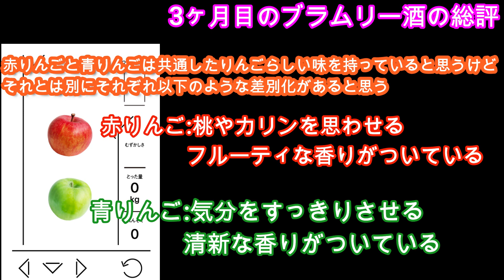3ヶ月目のブラムリー酒を試飲しました!!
今日の動画は試飲回!(*^▽^*)
↑以前、こちらの動画で果実酒にしたブラムリー
(酸っぱい品種の青りんご)
ですが
漬けてから3ヶ月の月日が流れましたので
今回は、第2回目の試飲を行います!!
( *´艸｀)日
果実酒には赤いリンゴが使われることが多いですが
青りんご酒の味はどうでしょうね(*´ω｀*)

*りんご*
リンゴ(林檎、英名Apple学名：Malus domestica, Malus pumila)は、バラ科リンゴ属の落葉高木、またはその果実のこと。植物学上はセイヨウリンゴと呼ぶ。春、白または薄紅の花が咲く。人との関わりは古く、紀元前から栽培されていたと見られ、16世紀以降に欧米での生産が盛んになり、日本においても平安時代には書物に記述がみられる。現在世界中で生産される品種は数千以上といわれ、栄養価の高い果実は生食されるほか、加工してリンゴ酒、ジャム、ジュース、菓子の材料などに利用されている。西洋美術、特に絵画ではモチーフとして昔からよく扱われる。

原産地はアジア西部といわれ、北部コーカサス地方が有力視されている。リンゴは7500以上の品種が栽培されており、亜寒帯、亜熱帯および温帯で栽培可能である。暑さに弱いため、熱帯での栽培は難しい。リンゴの木は落葉高木で、日本の栽培種を放任栽培すると高さは8メートル (m)にもなる。花期は晩春頃(4 - 5月)で、白い5弁花が開花する。品種によりまちまちであるが、8 - 11月にかけて果実が実り、収穫される。

リンゴの果実は直径約3 - 15 センチメートル (cm) 、重さ約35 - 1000グラム (g) 。外皮の色は赤や黄緑または黄色をしている。熟するとヘプタコサンを含んだ蝋状の分泌物に覆われる。果肉は淡黄色から白色の品種が多い。外皮近くなど果肉が赤からピンク色になる赤肉系の品種もある。以前、こうした赤肉系の品種は渋みが強く生食に向かなかったが、2010年代になると日本では生食でも美味な赤肉系が品種改良により相次ぎ生み出された。弘前大学(青森県)の「紅の夢」「HFF60」「HFF33」、農研機構の「ローズパール」、信州大学の「レッドセンセーション」、青森県五所川原市の「栄紅」(えいこう)や「レッド キュー」などである。
リンゴの蜜は比重が大きいため、水の中に入れると沈む。果実の他の部分は比重が小さいため水に浮かぶ。
(Wikipediaからの引用)